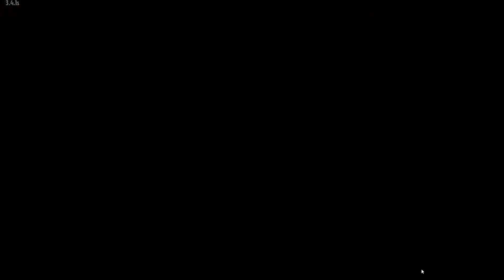The Walking Zombie 2 - Walkthrough 160 - Assemble robot